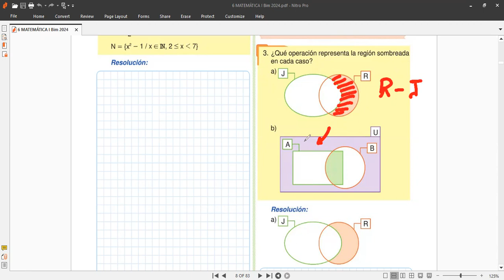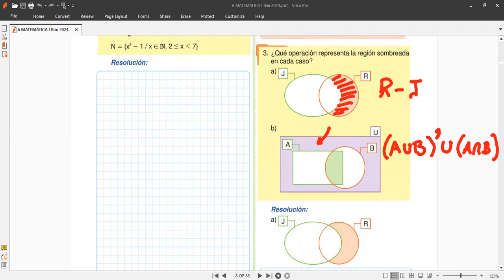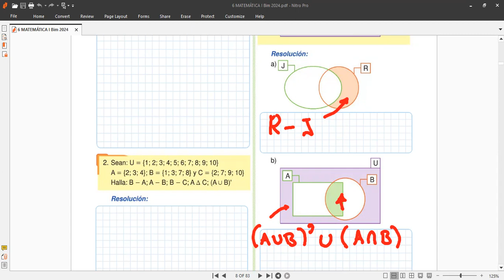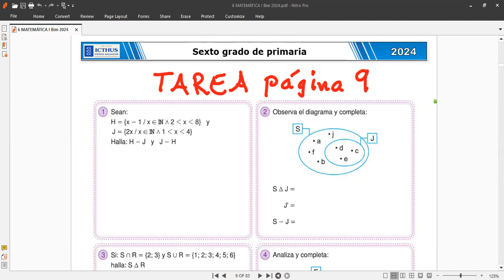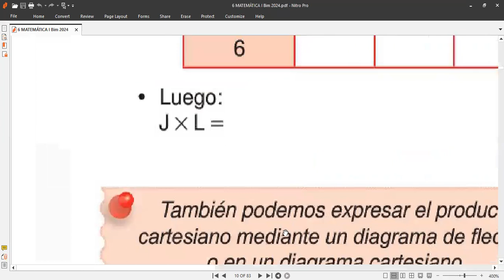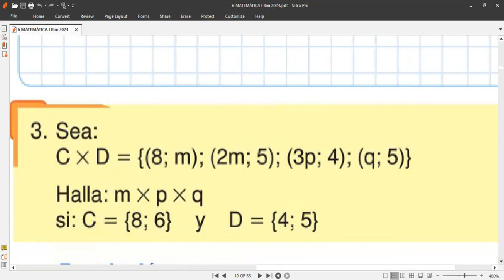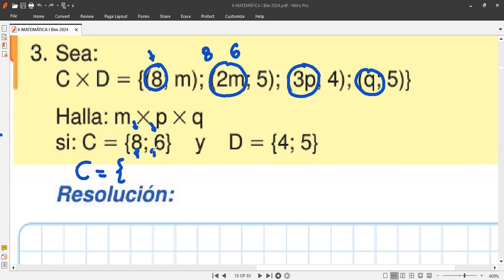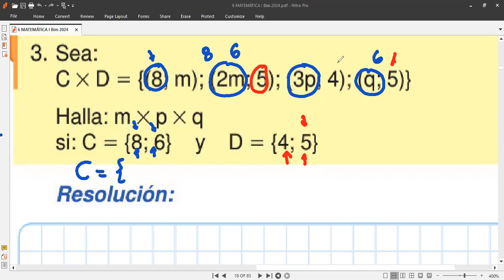6to MATEMÁTICA Tema PRODUCTO CARTESIANO